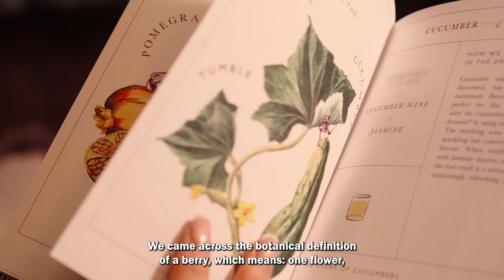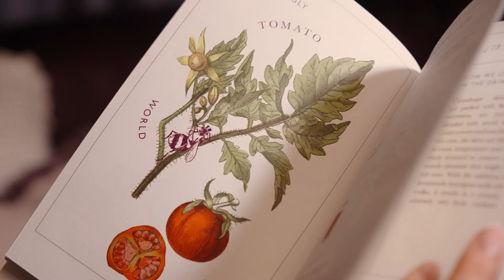Taste The World's Best Cocktail Menu At The American Bar At Gleneagles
Join us on a delicious journey to Scotland's rural Highlands where we explore the award-winning drinks list which took home the Siete Misterios Best Cocktail Best Menu at The World's 50 Best Bars. The 'Book of Berries' created by The American Bar at Gleneagles features several inventive concoctions you won't find anywhere else.

50 Best Bars TV is the official YouTube channel for the 50 Best Bars brand, which includes The World's 50 Best Bars, Asia's 50 Best Bars and North America's 50 Best Bars-  annual rankings of bars as voted for by hundreds of drinks experts from across the globe. The list represents the ultimate international guide to the world’s top bars and drinking destinations.